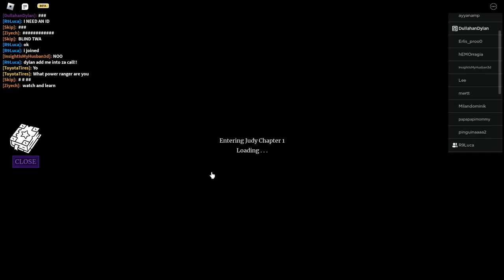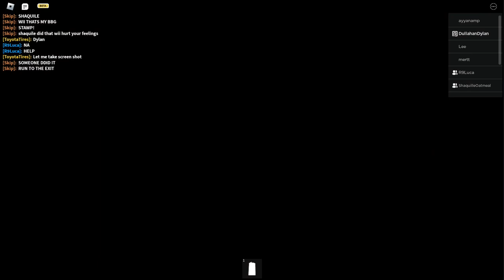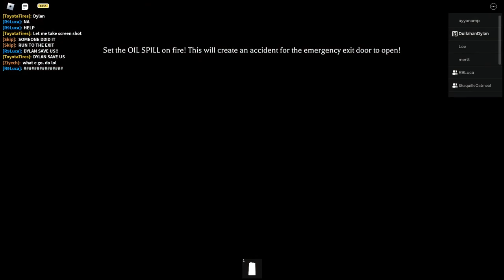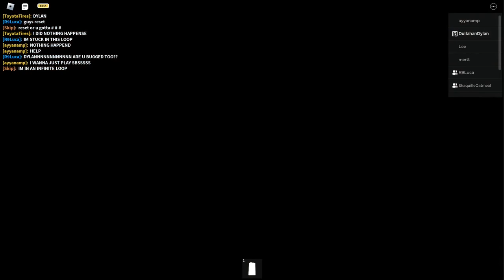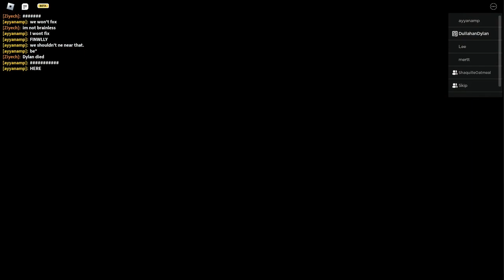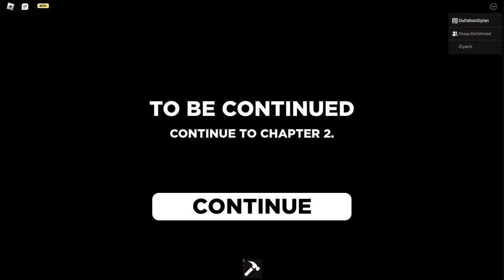I get PURE PETRIFIED | Judy - Chapter 1 Full Playthrough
Me, Friends and Subscribers all attempt to play Judy, where I get scared so bad I scream so loud.

If you ever feel like you want to drop of a small like a small tip, just join this for £0.99 a month. Cheap and is really helpful;

Now also have a shop! So check it out!

Alternatively, you can just spend Robux here on anything. Which is helpful aswell;

Below is just basically small description of what I do etc. Feel free to read or either not.
Hello, I am Dullahan Dylan. I am just basically newish to like all of this pretty much. Hoping to expand and expand into something bigger one day, but for now let just see where about this journey takes us and if we can get further and further from this point.

Some of my main goals include;
- Uploading daily content, so you can come back to something new each day. Probably around 7pm to 9pm in the UK. This will be one main video and hopefully any shorts if I can make them! So keep an eye out for those.
- Get bigger. Realistically at time of writing this, i'm just over 1k subscribers. And I want to go higher then that. Then hopefully carry this one for a while.